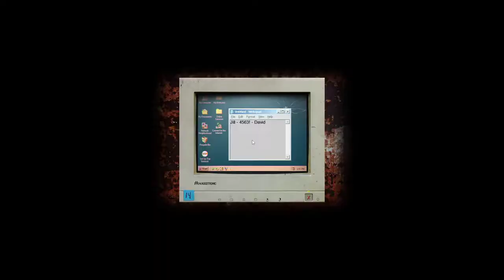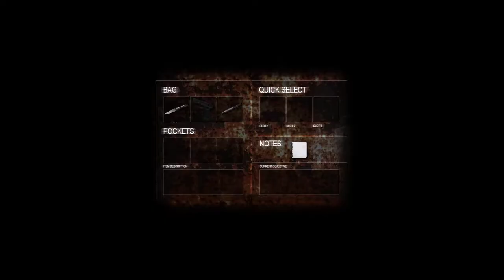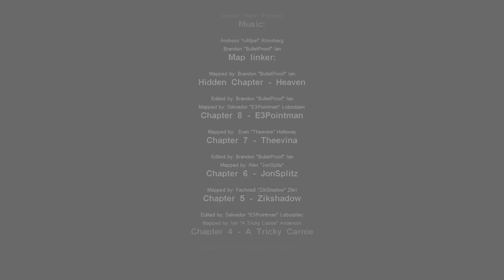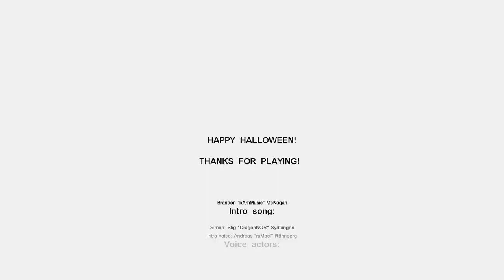Cry of Fear - Custom Map - Halloween Collaboration # 2 - Secret Ending